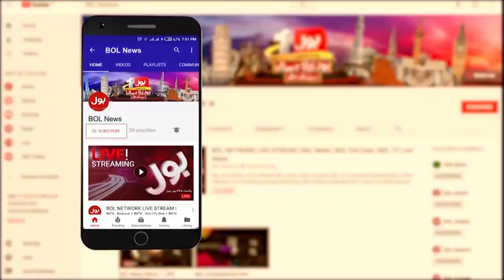Gilgit Baltistan Snowfall Latest Updates | Winter Season 2023 | BOL Pakistan | Breaking News